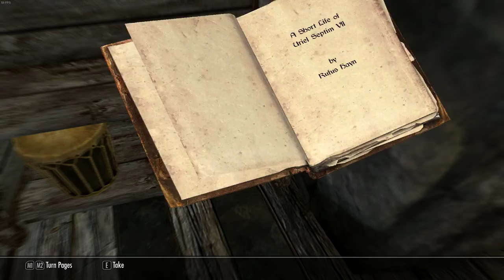The Elder Scrolls V Skyrim: Episode 10 - Cleansing the Tower of Bandits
We just kinda hung out and had some fun wiping some banditos off the map...o. Look I'm a quarter mexican (or something like that) I'm pretty sure I can say that.
It's also 1 in the morning as I'm uploading 10 videos at once (Episodes 3-12) as a snowstorm is apparently about to hit, amongst *plenty* of other shenanigans having been going down just earlier tonight, leave me alone.

Ladies and Gentleman, my name is Nico, an aspiring young content creator who hopes that you, dearest viewer, have the most wonder fullest of times imaginable during your stay here. or that you at least don't have a terrible time. whichever works for you (wo)man, or attack helicopter.

If you liked what you saw, please, feel free to stick around and tell your friends. I have long dreamed of bringing joy to others lives through sheer happiness and the craziness of my life, and if i can pull that off, then, this whole roller coaster of a ride we call YouTube would've been more than well worth it. But, i can't do it alone, only with the help of viewers like you can my dream become a reality, so please if you enjoy what i do, then stick around, and if not, then i hope you find what you are looking for elsewhere.

This video is property of Nico Ohayon-Wilkinson. All commentary and Game-play is owned by my partners (Co-workers who participated in the video with me) and I. All rights to the game(s) themselves are owned by their respective owners/creators.